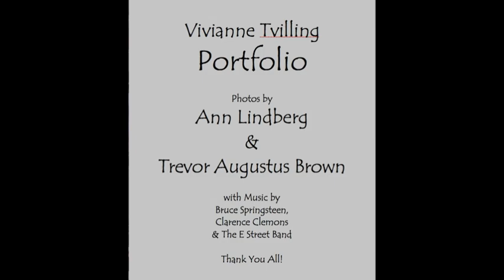Vivianne Tvilling History with Photographers Ann Lindberg & Trevor Augustus Brown